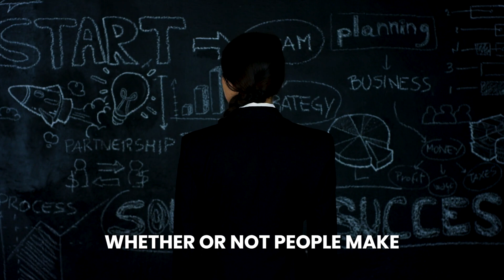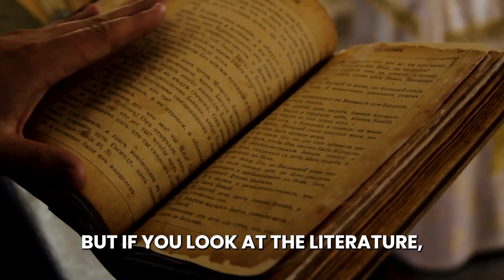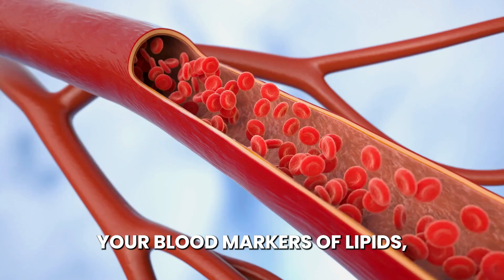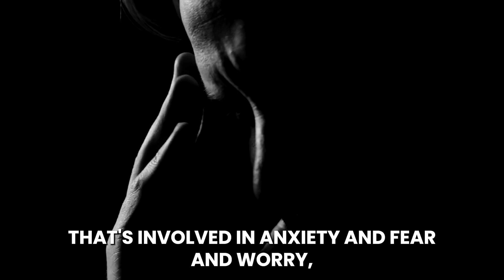New Study Reveals: Visualizing Failure for Success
Unlock the secrets to doubling your chances of achieving your goals with groundbreaking insights from neuroscientist Andrew Huberman and the Balsettis Lab. This video reveals why focusing on potential failures, rather than solely visualizing success, can significantly enhance your goal pursuit. Whether you're aiming for fitness milestones or personal achievements, learn how to harness the power of your brain's fear response to stay motivated and avoid setbacks.

🔹 Key Topics Covered:

The science behind foreshadowing failure
How negative visualization outperforms positive thinking
Practical examples of applying failure visualization to goal setting
The role of the amygdala in motivation and goal pursuit
Effective tips for integrating failure visualization into your routine
🔹 Why Watch?

Gain evidence-based strategies to enhance your goal achievement
Understand the neuroscience behind motivation
Learn actionable steps to incorporate negative visualization into your daily life
🔹 About Andrew Huberman:
Andrew Huberman is a renowned neuroscientist and professor at Stanford University, known for his research on brain function, behavior, and health optimization.